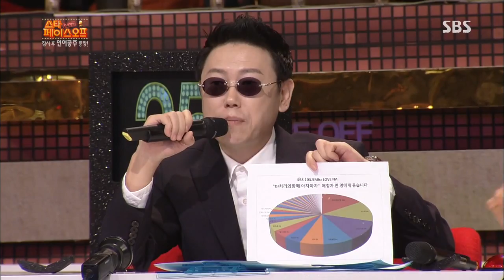SBS 스타 페이스오프 130920 #28(10)